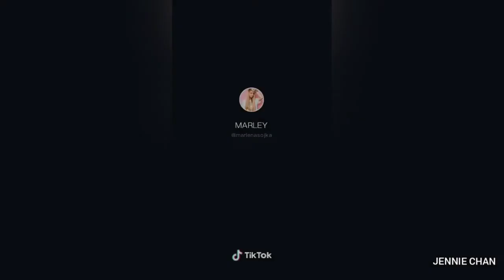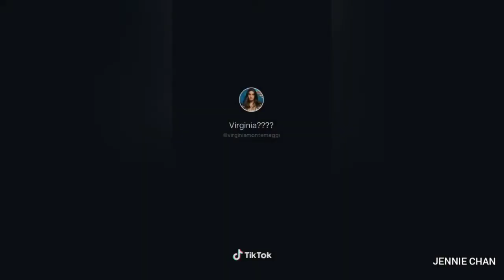123456789 Challenge | TikTok Compilation